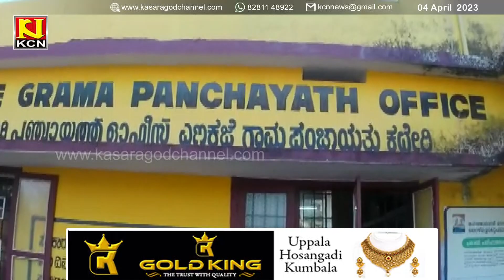KCN Kannada News 04 April 2023